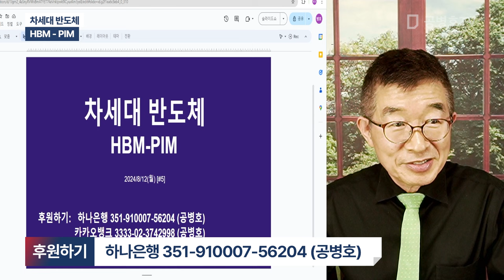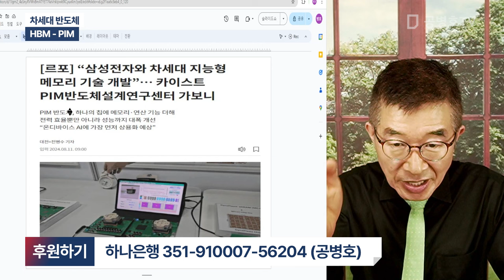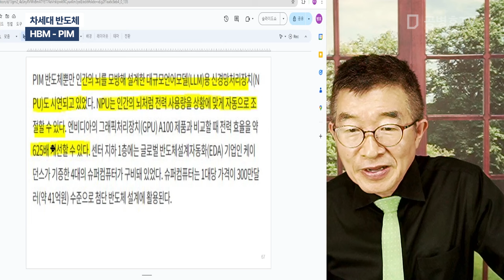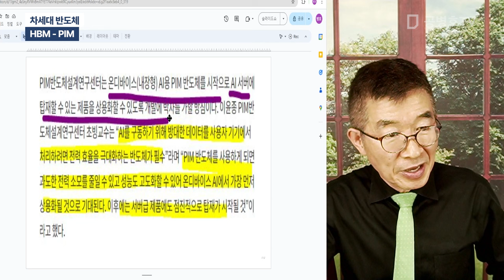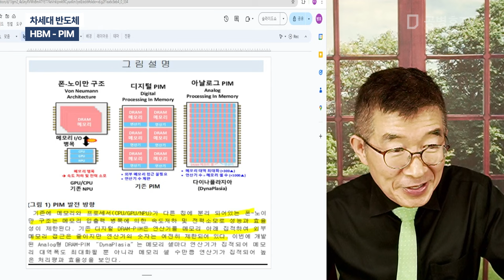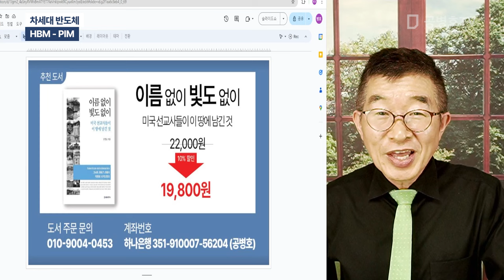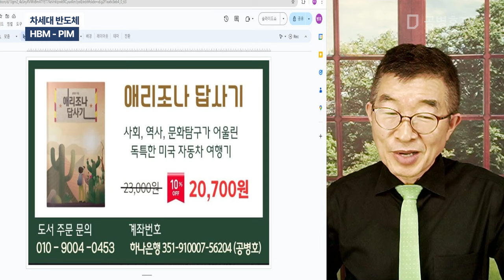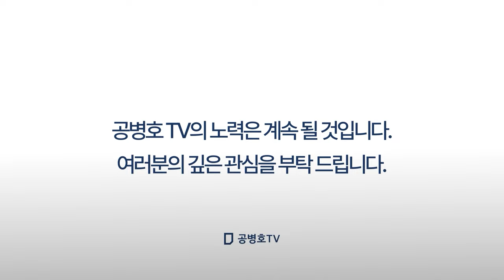차세대 반도체 / HBM - PIM [공병호TV]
Bitcoin : 3MTW849AkP2ftLeSK2teZHMmzLu7Z83s9U